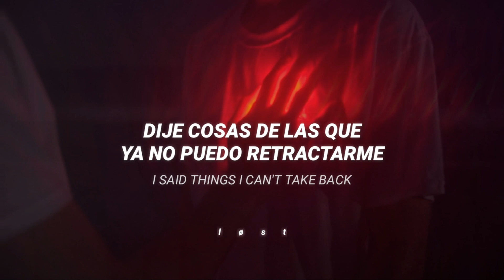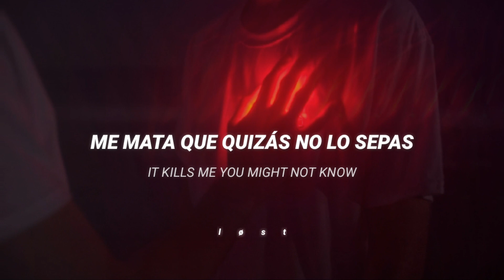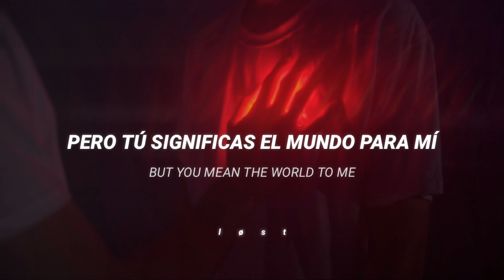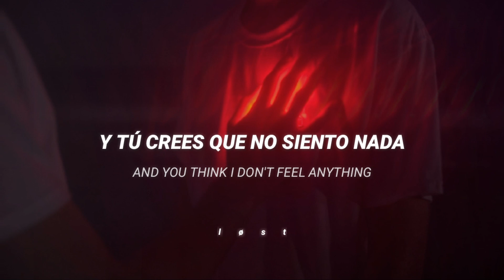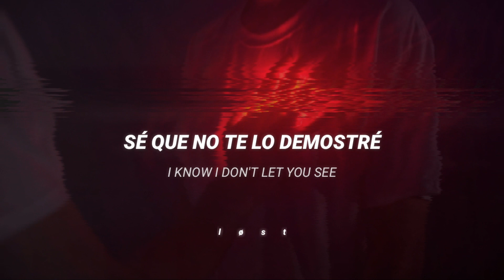Freya Ridings - You Mean The World To Me | En Español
• Si tienes sugerencias para próximos vídeos, correcciones o consejos para mejorar el canal, no dudes en decirlo. ✨